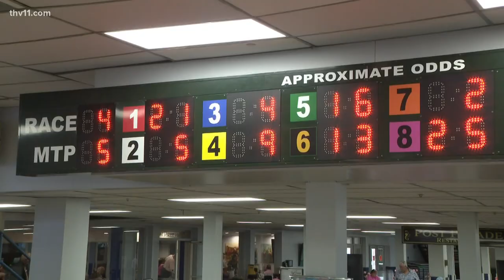Arkansas horses racing at Kentucky Derby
When it comes to horseracing, it doesn't get any bigger than the Kentucky Derby.  Arkansas will be well represented in the huge race tomorrow.